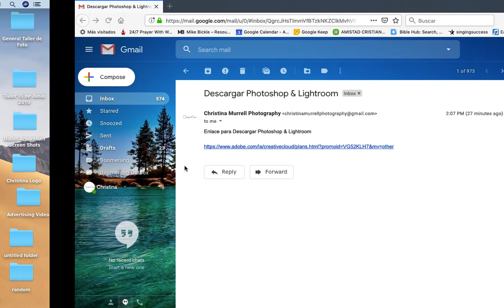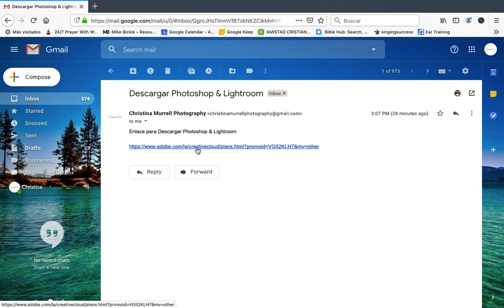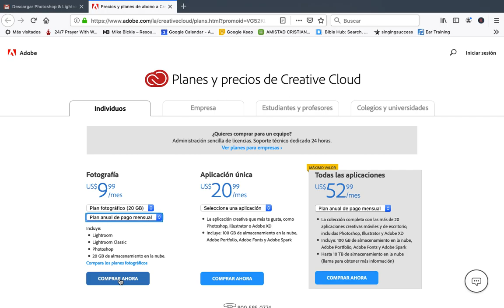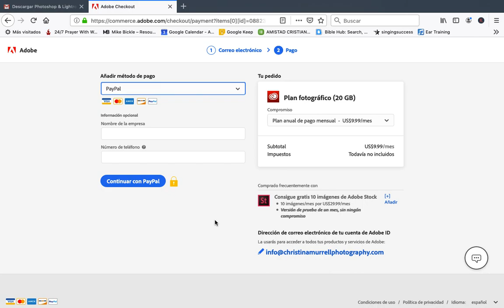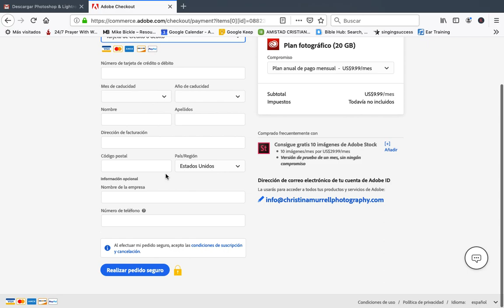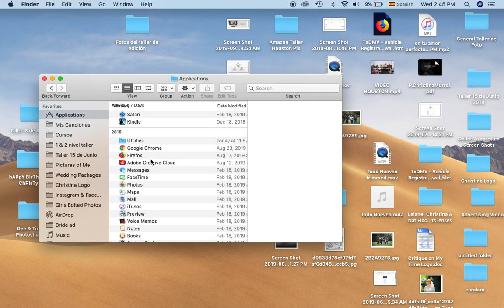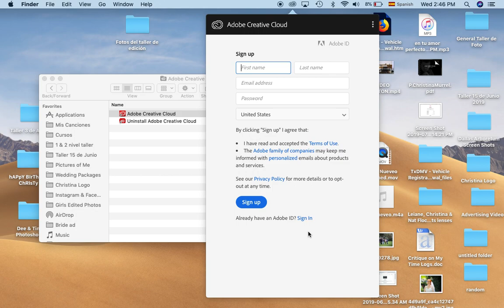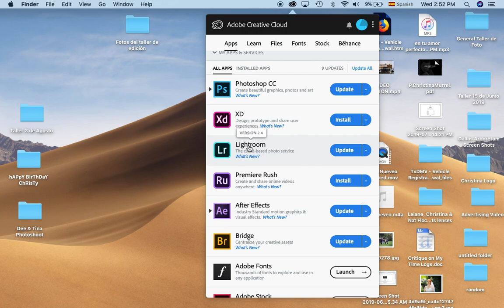COMO DESCARGAR LIGHTROOM Y PHOTOSHOP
Como Descargar Lightroom & Photoshop
1. Ir a esta dirección
2. En el lado izquierdo de la pagina bajo la opción de individuo verá la opción de Fotografía US $9.99 mensuales
3. Asegúrese que la primera opción en el menu justo abajo diga plan fotográfico (20Gb) (Puede escoger pagar el plan anual de un plan mensual que es 9.99 o cambiar la segunda opción a plan anual, prepago y seria 119.88 por todo un año. Usted puede decidir.
4. Asegúrese que incluya: Lightroom, Lightroom Classic , Photoshop y 20 GB de almacenamiento en la nube.
6. Cuando abre la siguiente pagina necesitará introducir su correo electrónico
7. Antes de darle clic en Continuar con el pago, necesita asegurarse que su pedido este correcto.  Debe decir Plan fotográfico (20Gb). Mas abajo dirá compromiso 1. Plan anual de pago mensual US $9.99/mes o plan anual de prepago - us $119.88/año
8. Después de esto puede darle clic con CONTINUAR CON EL PAGO
9. Al abrir la siguiente pagina tendrá que añadir su método de pago llenando todos los pasos requeridos
10. Depués podrá descargar el programa

Como Instalar los Programas
1. Las computadoras Mac & Windows son muy diferentes (incluso entre las mismas Macs y Windows hay diferencias) entonces por lo tanto le pido que trate de seguir las instrucciones que le aparecen a la hora de descargar los programas.
2. Puede que le pida crear una nueva cuenta con ADOBE si no tenia una (este paso puede venir ahora o después del paso 3.
3. Después de descargar los programas va a necesitar buscar el icono de ADOBE EN SU COMPUTADORA
    1. puede estar el la carpeta de DESCARGAS dele clic ahi en ese icono de ADOBE
    2. Si esta batallando en encontrarlo ve a la sección de su computadora donde esta todas las aplicaciones y búsquela ahi.
    3. También puede abrir el FINDER o Explorer y en el buscador escriba ADOBE y si encuentre la carpeta ahi le da clic
4. Cuando quedé el icono de ADOBE instalado tendrá que abrir el menu  y darle clic donde dice APLICACIONES ey aparecer muchas aplicaciones. Necesita encontrar PHOTOSHOP CC y le da clic donde dice descargar. Cuando termine de descargarlo aparecer la opción de abrir el programa.
5. Ahora necesita hacer lo mismo para descargar Lightroom. OJO — Estaremos usando LIGHTROOM CLASSIC (no es la primera opción que solo dice Lightroom. Si sigue bajando el menu de aplicaciones llegará a LR - LIGHTROOM CLASSIC. Ahi le dará clic donde dice descargar.  Cuando se termine de instalar dirá open. Puede abrir el programa para asegurarse que quedó instalado.
6. ENTONCES YA ESTA LISTA PARA EL TALLER DE EDICION